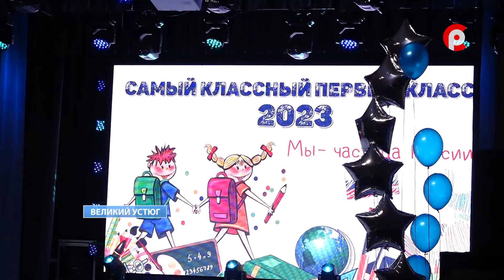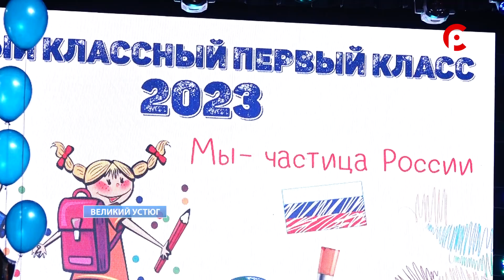Самый классный первый класс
В культурно-досуговом центре состоялся веселый и яркий конкурс «Самый классный первый класс». В мероприятии приняли участие первоклассники из школ города и великоустюгского округа. Тема творческий выступлений, которое будут представлены зрителям и жюри – «Россия – наша Родина». За тем, что происходило на сцене следила Оксана Митенева.